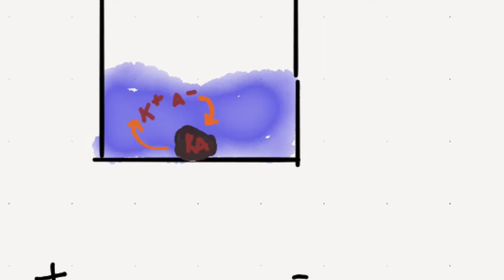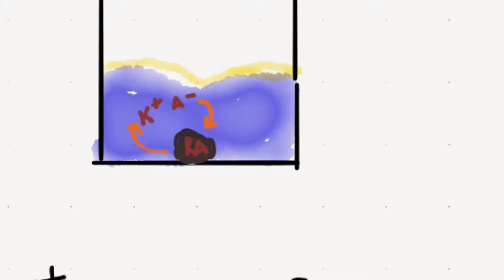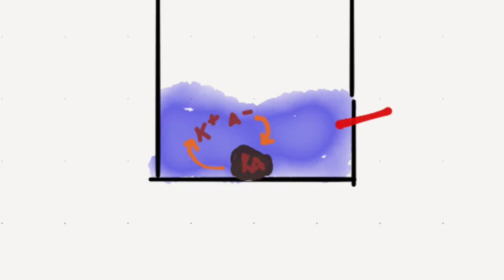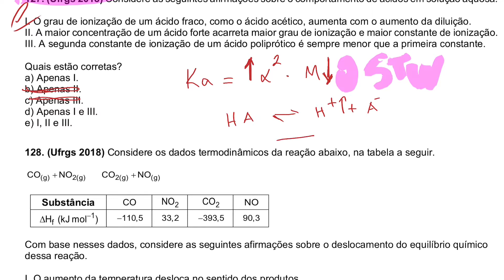Kps, Kh e Lei das Diluições de Ostwald